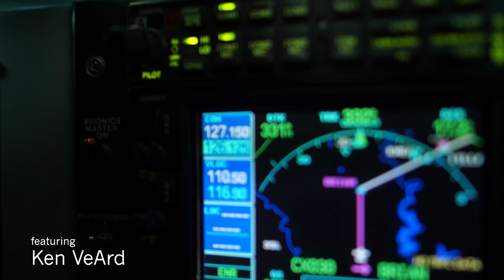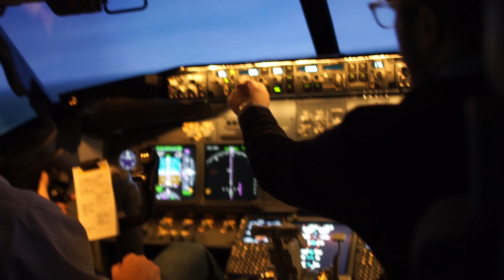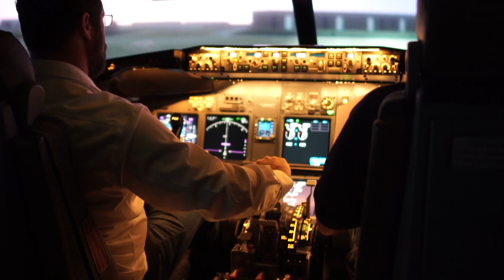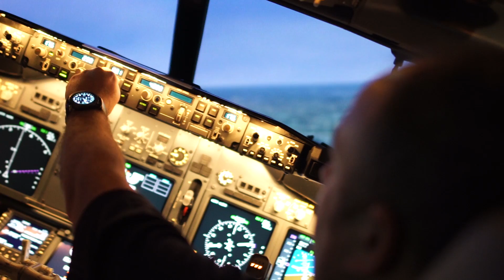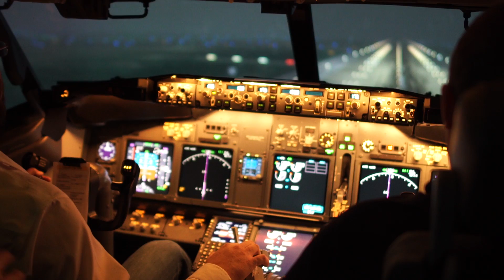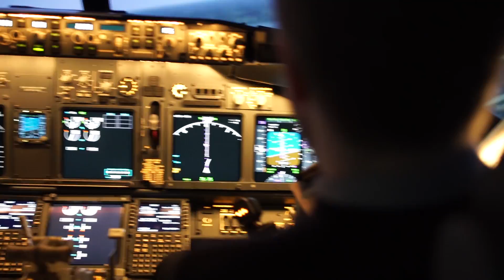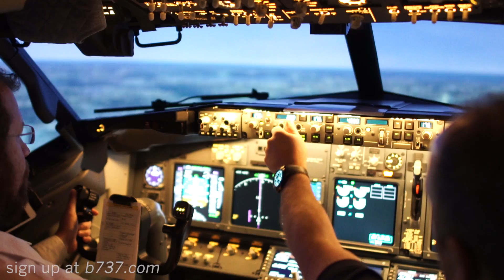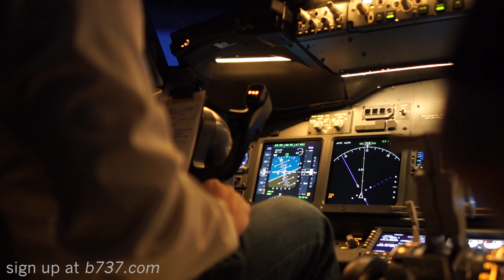Most Realistic Boeing 737 Simulator | ATOP Jet Course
Wayne Phillips, or "Uncle Wayne" hosts the ATOP Jet Course - a course that allows you to "test drive" your career dreams of becoming an airline pilot.

iPad APP:
ForeFlight

CAMERAS:
5 - GoPro HD Hero 3 Black Edition
1 - GoPro 4K Hero 5 Black Edition

AUDIO RECORDER:
Sony ICD-AX412